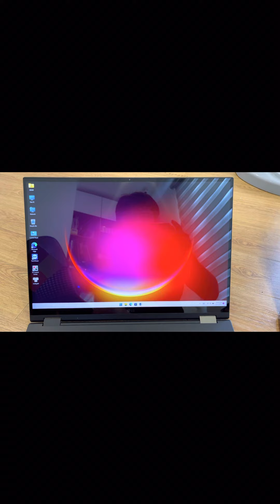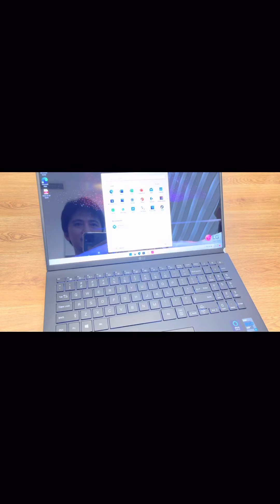Khác nhau cơ bản giữa LG Gram 16z90p và Gram 16T90p